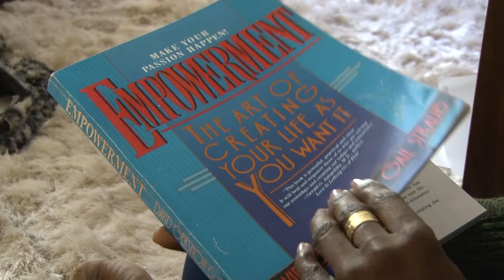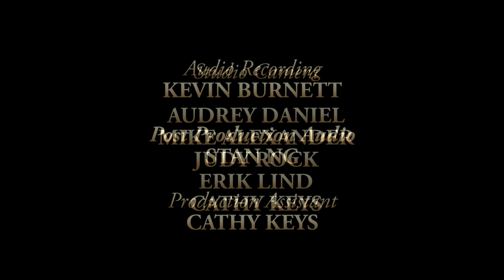Evelyne Short Version